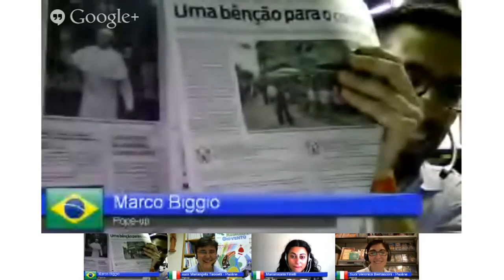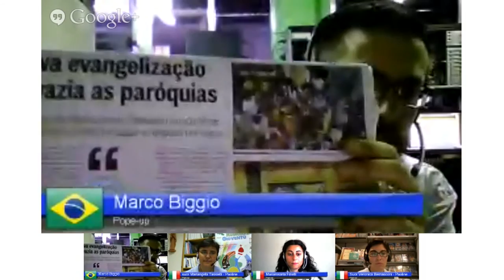Pope-up Live (24 luglio 2013)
La diretta che unisce Italia e Brasile per vivere la GMG di Rio.
Puntata di mercoledì 24 luglio.